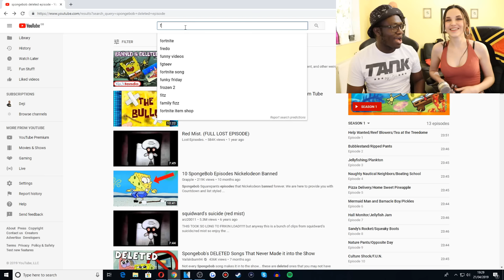REACTING TO INTERNET THINGS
Leave A Suggestion Of What You Wanna See On This Channel